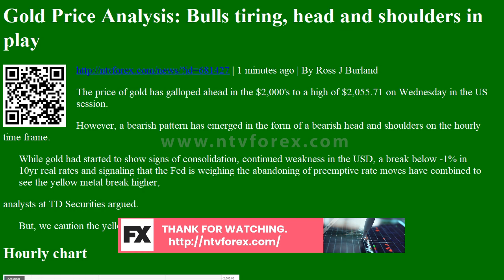Gold Price Analysis: Bulls tiring, head and shoulders in play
Gold Price Analysis: Bulls tiring, head and shoulders in play | 1 minutes ago | By Ross J Burland
The price of gold has galloped ahead in the $2,000's to a high of $2,055.71 on Wednesday in the US session.
However, a bearish pattern has emerged in the form of a bearish head and shoulders on the hourly time frame.
While gold had started to show signs of consolidation, continued weakness in the USD, a break below -1% in 10yr real rates and signaling that the Fed is weighing the abandoning of preemptive rate moves have combined to see the yellow metal break higher,
analysts at TD Securities argued.
But, we caution the yellow metal is still running hot relative to these observable drivers.
Hourly chart
In further explanation of their caution over chasing th...